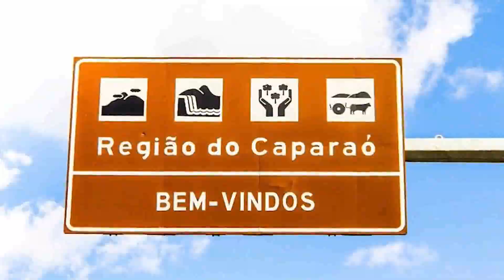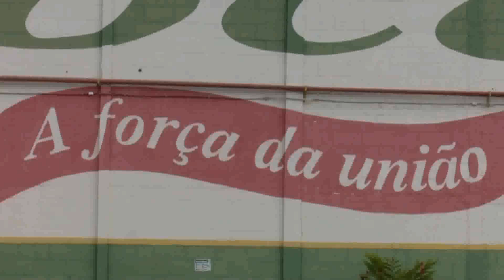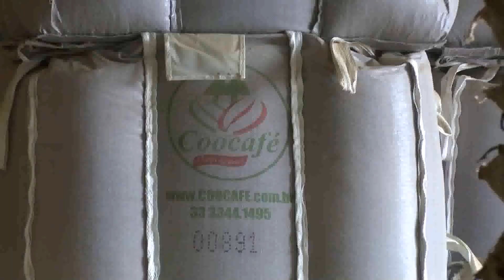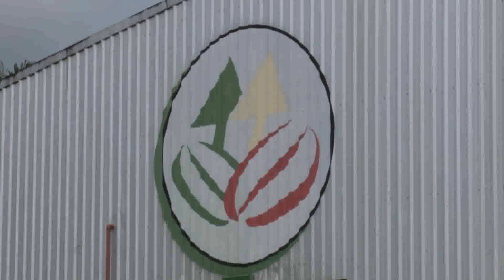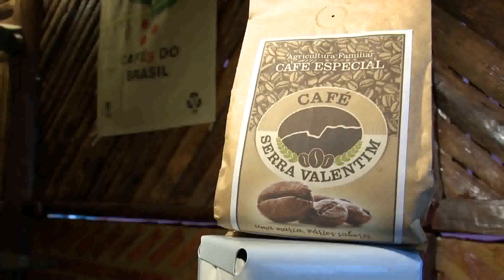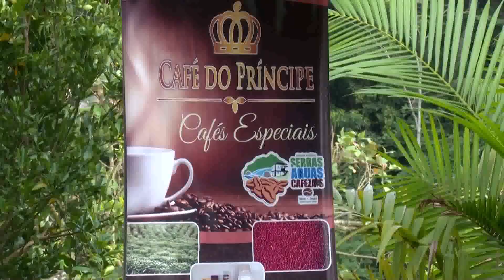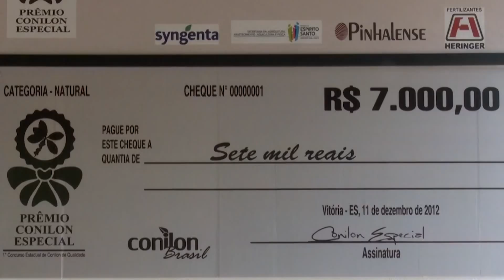Arábica café muito além do grão - TV Educativa ES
São inúmeras as lendas sobre o aparecimento do costume de beber café. A mais conhecida delas é a que nos conta que em meados do século XV, um pastor da Etiópia, chamado "Kaldi", notando que as cabras ao ingerirem os frutos de certo arbusto se tornavam mais vivas e adquiriam mais disposição, resolveu fazer uma infusão com os tais frutos e experimentá-la. Achando que seu estado de espírito e sua disposição física melhoraram, continuou a beber a infusão e passou a propagá-la. Daí em diante, foi-se definindo o uso de beber a infusão preparada com frutos de cafeeiro.

Em 1727, o Sargento-Mor Francisco de Melo Palheta, que foi em missão oficial às Guianas, trouxe para o Brasil algumas sementes e mudas de café, iniciando, deste modo, em Belém do Pará, a cultura da Rubiácea em nossa terra. Do Pará, o café foi levado para o Amazonas e Maranhão.

O cultivo dos cafezais capixabas ocorreu na metade do século XIX. O café foi plantado em terras capixabas pelo sul, pela região do Caparaó, e com o decorrer dos anos a cafeicultura foi se consolidando como atividade econômica para o Estado.

Atualmente, o Espírito Santo é o 2º maior produtor de café do Brasil, com cerca de 25% da produção nacional.

O café é a principal e mais tradicional atividade agrícola do Espírito Santo e o maior gerador de recursos na maioria dos municípios capixabas;

Se o Espírito Santo fosse um país, ele seria o 3º maior produtor de café do mundo;

A cafeicultura é praticada em quase todos os municípios do Estado;

87% do café do Espírito Santo é cultivado em pequenas propriedades rurais que têm em média 9,37 ha;

A cafeicultura do ES emprega cerca de 350 mil pessoas diretamente.

Reportagem exibida pelo ES Rural em 17/10/2018